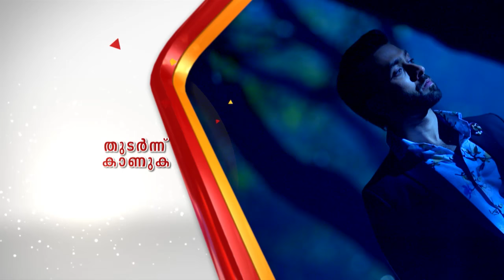STAR Priyamanasam 60 TD 28 10 17